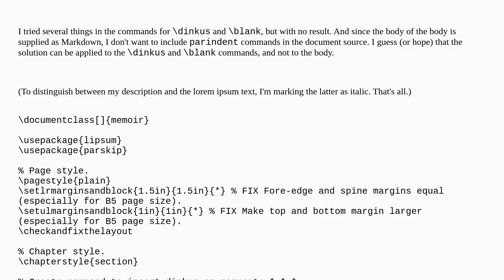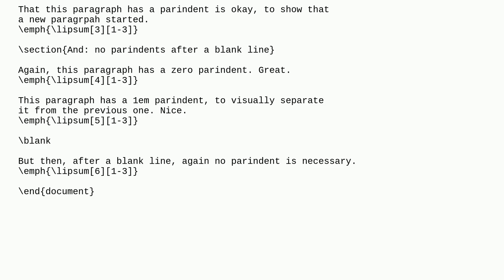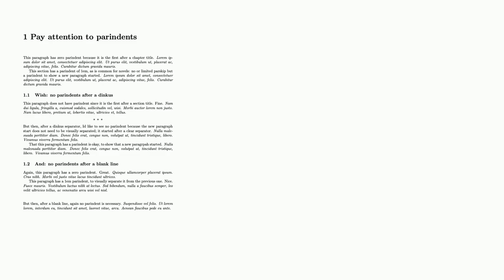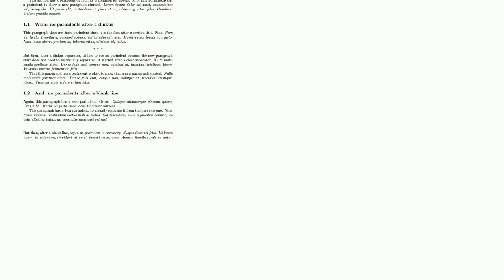How to have zero parindent after visual separators like blank lines or dinkus (but normal parinde...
How to have zero parindent after visual separators like blank lines or dinkus (but normal parindent for second and subsequent paragraphs)?

A special thanks goes out to the community

  paragraphs parindent